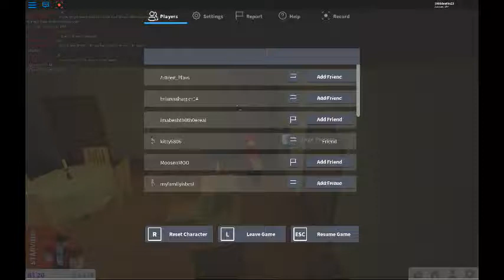welcome to bloxburg with kitty and pancake catching you up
bloxburg with friends